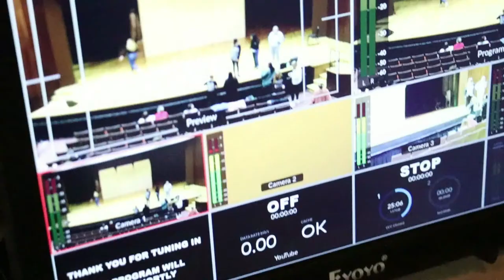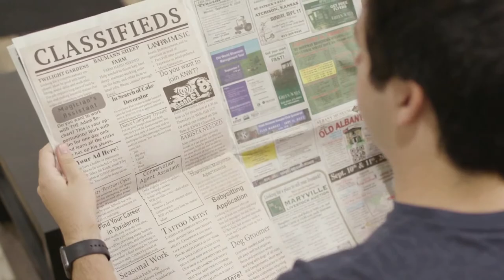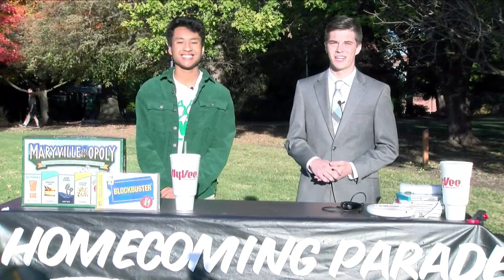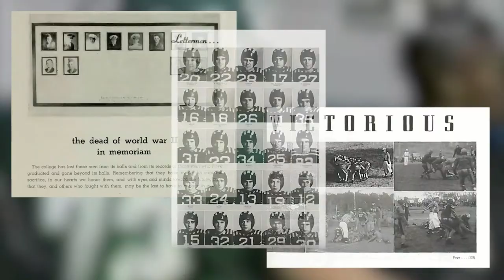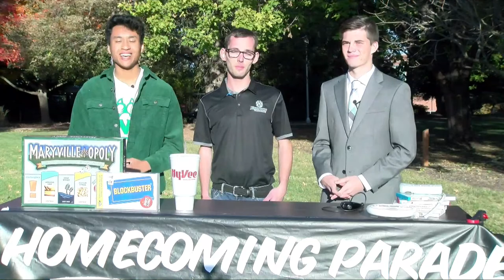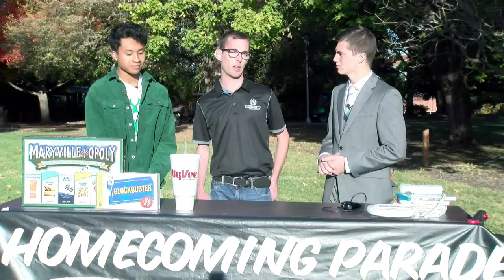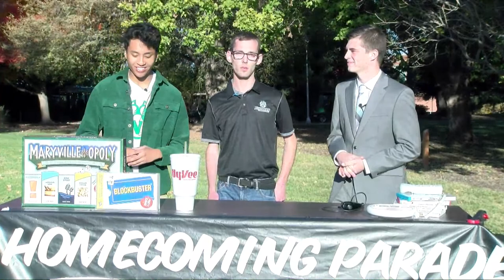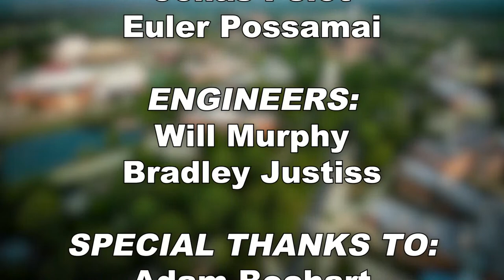The NWMSU Homecoming Parade LIVE on KNWTtv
Homecoming at Northwest is a weeklong fall celebration featuring athletic events, entertainment and plenty of opportunities for our community to show its Bearcat spirit. The Homecoming parade starts at 9 a.m. Saturday, Oct. 22, at the corner of Ray and College Avenue. It will proceed east on Fourth Street and end at Main Street.

Credits:

Homecoming Opener Video: Blake Rizner
Bearcat Marching Band History Video: Joe Jinks, Adam Bochart, Andrew Bowman, Blake Rizner
Northwest Football History Video: Skyler Stamps
Hosts: Tyrell Childress & Skyler Stamps
KZLX Representative: Sam Reeves
Producer: Kaylin Byland
Director: Blake Rizner
Technical Director: Lauren Liberty
Graphics: Kaylin Byland & Austin Claypool
Video & Graphics Playback Operator: Riley Whittington
Floor Director: Porter Williams
Camera Operators: Garrett Bevans, Austin Claypool, Jack Dunning, Joe Jinks, Porter Williams
Spotters & Runners: Avery Hogan, Jonas Pelot, Euler Possamai
Engineers: Will Murphy & Bradley Justiss
Special Thanks to Adam Bochart